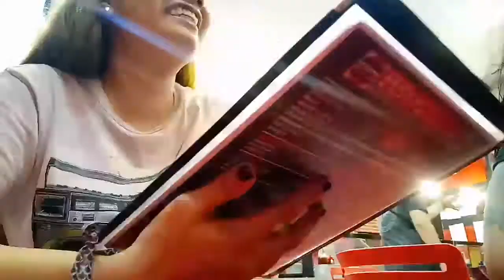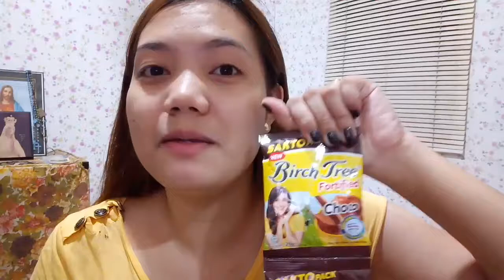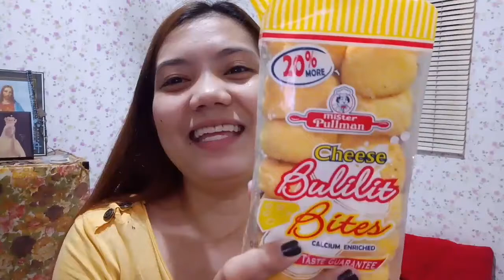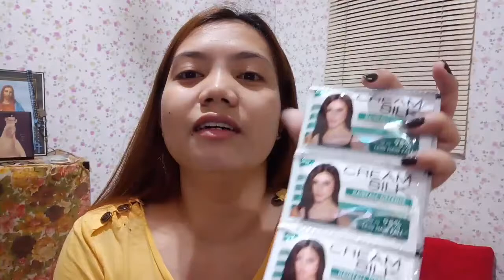GROCERY HAUL ( puro pag kain ) | Vlog#11 | May Abenoja ❤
Hello guysss. .

Thankyou for watching, see you on my next video.

xoxo 💋
- May Abenoja ✨